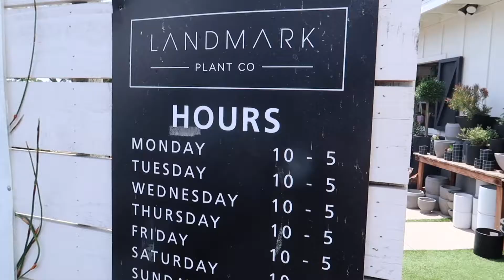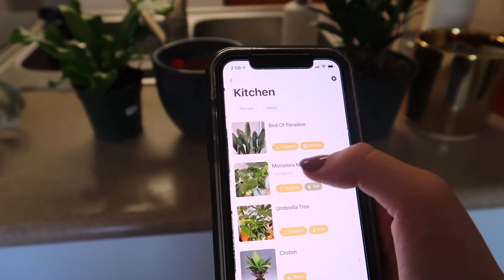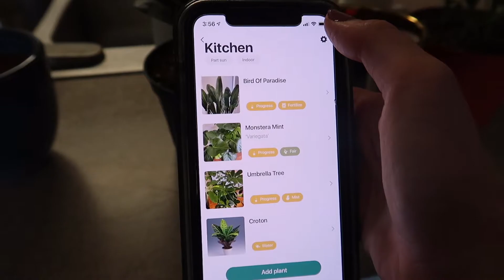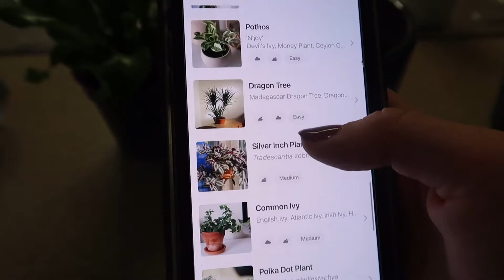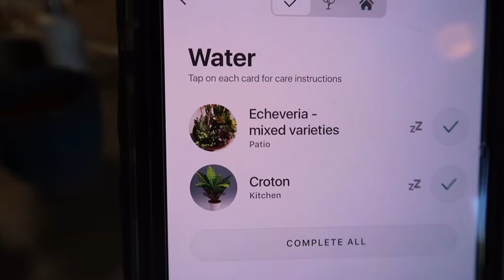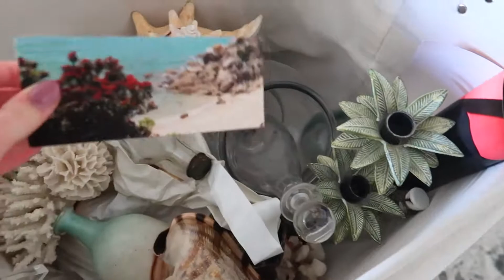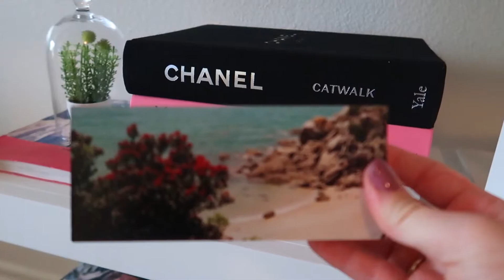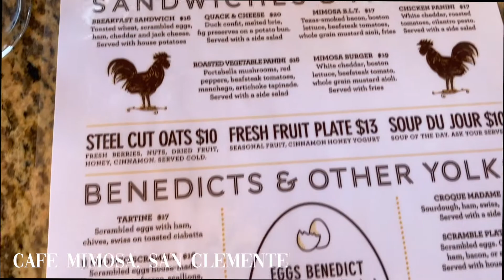VLOG: Plant Shopping, Home Decor Updates, Come to LA With Me | Caitlin Mahina Catania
Hi friends! When I was editing this video, I was first hesitant to keep so much plant-related content in, but you know what? I love plants! I am not going to feel guilty about my love of plants! I know that some of you guys like plants too, and honestly the big plant/home decor updates that took place this past week was one of the highlights of my week! In this vlog we have a plant haul, as well as some updates to how I take care of my plants with the help of my Planta app (not sponsored). I am so happy with my new plant babies and my new care routine! I know they are going to be so happy. I also stop by my favorite Japanese grocery store, and I spend some time taking photos in and enjoying LA.